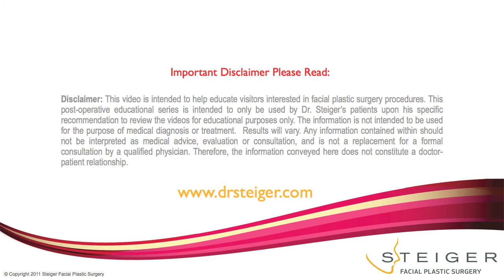Facelift Surgery in Boca Raton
Facial rejuvenation was performed using a deep plane facelift, lower eyelid blepharoplasty, fat grafting, and laser to the face for the best possible results. This is a video testimonial and review of the surgery.  Her facelift surgery was in Boca Raton, Florida focusing on a natural looking face rejuvenation. Before and after facelift photos are shown.